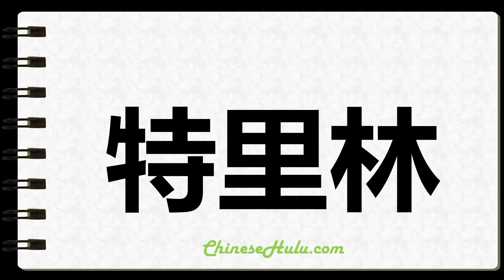How to Write Trilling in Chinese